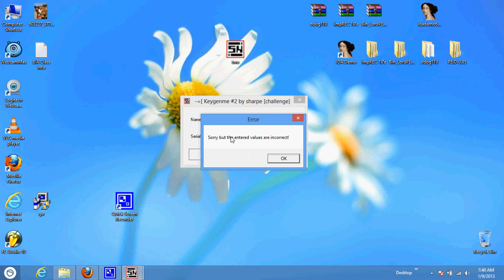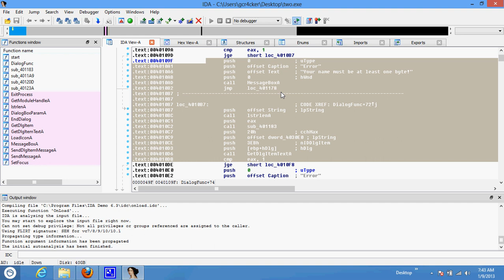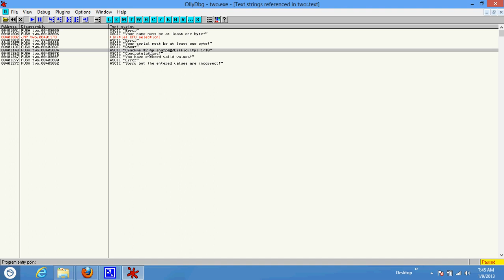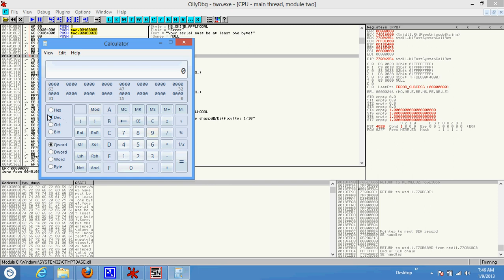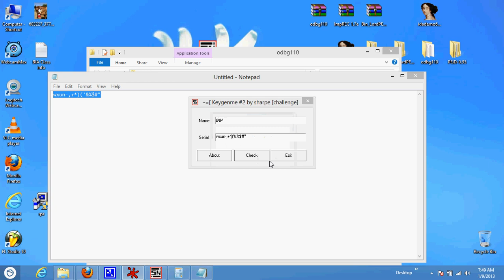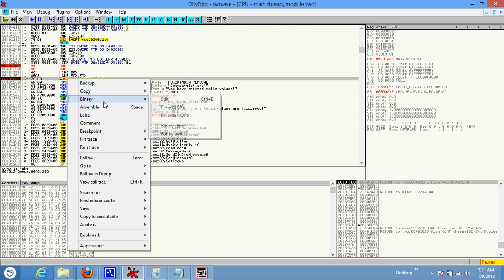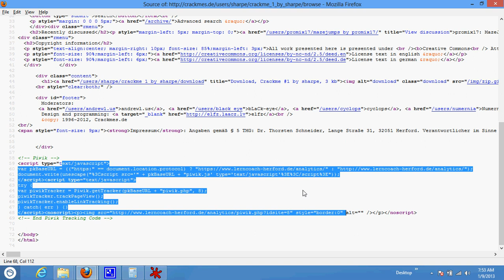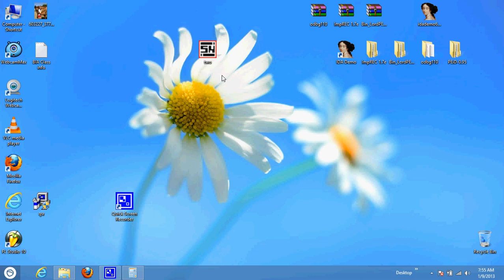Basic of hacking and cracking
This is only for education purpose!
ukoliko postoji zainteresovanje o ucenju ovoga, subskrajbujte se i ostavite comment, cisto da imam u uvid, da li da nastavim sa tutorialima ovog tipa ;)